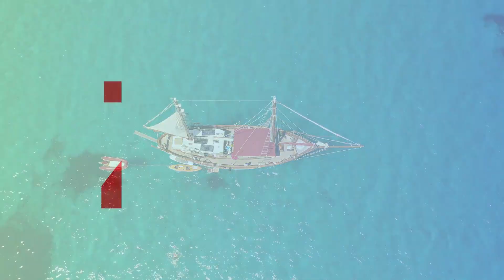A for Apple | ABCD | A to Z | Alphabet | ABCD Song | Rhymes | Drawing | Colors | ABC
abcd rhymes
abcd song
colors
sketch
drawing
sketch drawing
abc
abc song
alphabet song
phonics song
nursery rhymes
abcdefg song
abcdefu
abcdabcd
small abcd
chhoti abcd
abcd alphabet
english abcd
abcd 123
abcd learning
alphabet
phonics
phonics sounds
alphabet phonics sounds
cocomelon
nursery rhymes
abcd learning
learn abc
numbers song
numbers
123
abcdefg
alphabet phonetic
abcd writing
colors
watercolor painting
sketch
drawing
pencil drawing
sketch colors
sketch drawing
rhymes